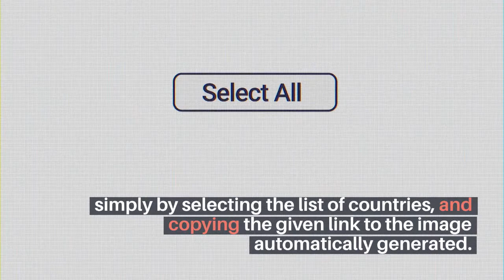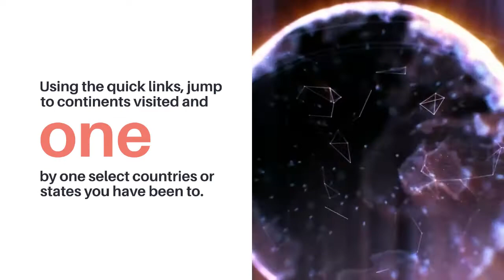🌍 Create Your Visited Countries Map with WhereCanIFLY!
Explore the world one country at a time! Discover how you can easily generate a map of the countries you've visited using WCIFly.com. It's as simple as selecting the countries from your list and copying the link to the automatically generated image.

But that's not all! You can also bring your travel adventures to life by printing your personalized world map. Just save the generated image to your computer and send it to your printer. It's the perfect way to showcase your globetrotting journeys and share your travel stories with the world.

Join us as we dive into this fantastic tool for travel enthusiasts. Whether you're a seasoned traveler or just starting your journey, creating your visited countries map has never been this easy.

Get ready to map out your adventures and inspire your next destination. Start exploring with WCIFly today! 🌍🗺️.